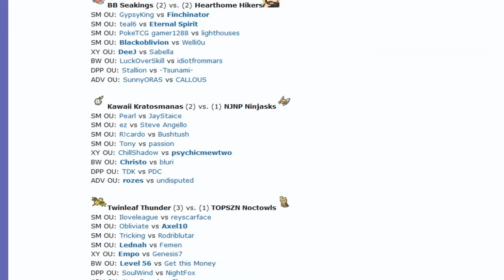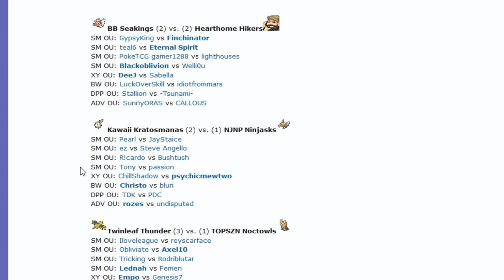OUPL III Week 2: Alexander. vs passion (Sun&Moon OU) w/Dokkerich